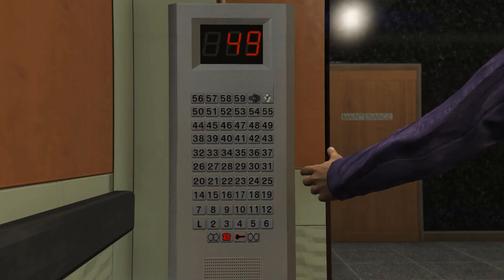Grand Theft Auto 5 Walkthrough (ROBBING THE FIB,TAKING JOSH DOWN) Part 24 (GTA 5)gta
So I'm now doing something very dangerous once again in this game and it is time to rob the FIB and of course we are putting our lives at risk but we can see how we get it done